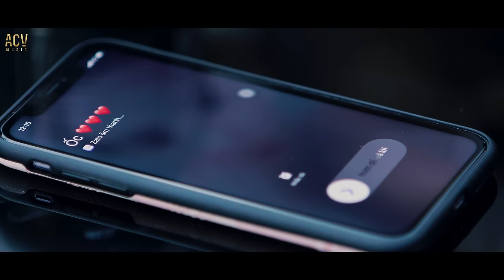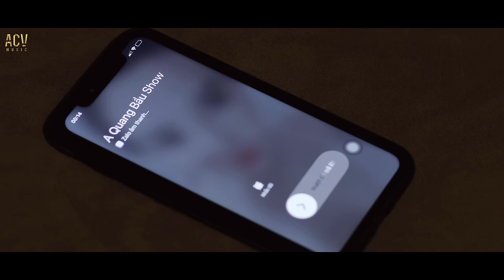CHO ANH SAY - PHAN DUY ANH [OFFICIAL MUSIC VIDEO]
Độc quyền phát hành và truyền thông ACV Music

Chơi Tiktok Cho Anh Say cùng Ca sĩ Phan Duy Anh tại đây nhé mọi người:

Singer:  Phan Duy Anh
Composer:  Thiện Ngôn
Arranger: Nguyễn Nam Minh Thụy
Record/ Mix & Master: Đinh Hoàng Quốc

Sản xuất M/V
Executive Producer: Lê Cương
Project Manager: Phanh Kít
Director: Tuấn Phan
Assistant Director: Scarlet Pea
Camera Operator: Vi Trần, Lee.G
Camera Assistant: Dũng Nguyễn
Editor: Tuấn Phan
Stylist & Decor: Chíp Phạm
Designer: Trần Toàn Hậu
Starring: Đặng Thái Thảo Nguyên
Cameo: Khổng Quang, Dương Duy, Bình An, Quang Bin, Đặng Đạt
M.U.A: Vẹt Nguyễn

Nam Phong Media, TikTok, Zalo, Zing Mp3
Đặc biệt cảm ơn đến gia đình Dưa Hấu đã giúp ekip hoàn thành Mv